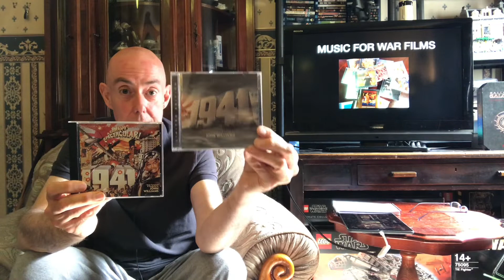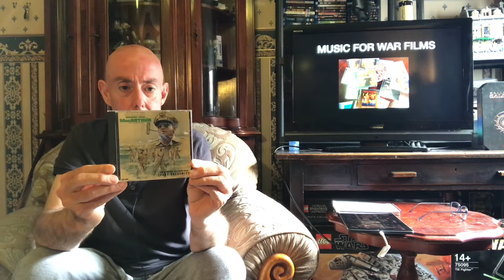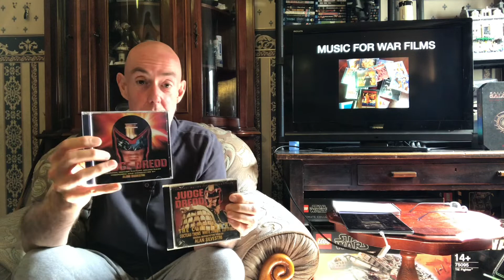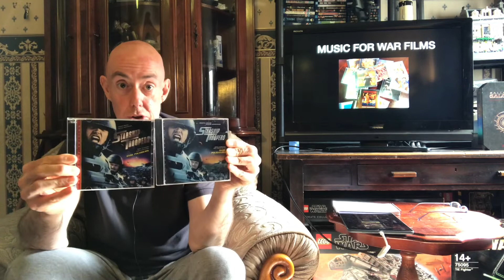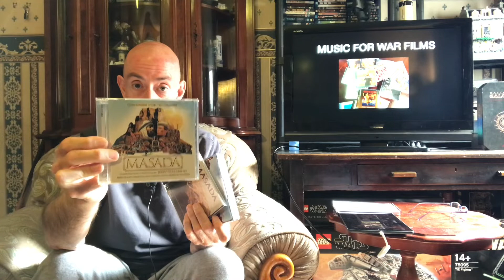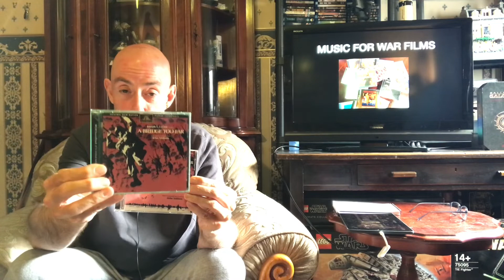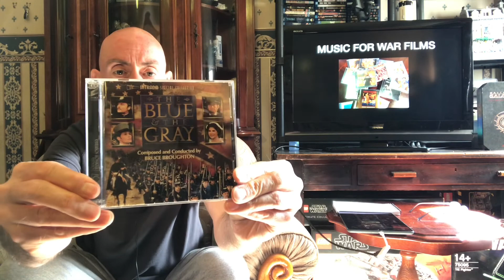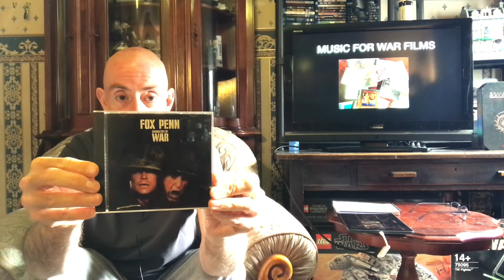Music For War Films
Yet another trawl through my film music CDs. This time the subject is War Films. You can watch this video without wearing a bow tie, but it makes the experience so much more rich if you do. Just ask Birdman!